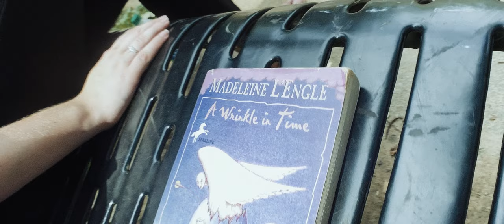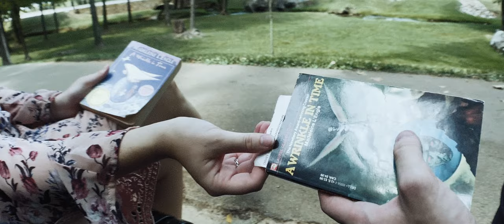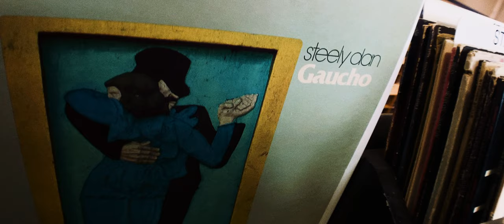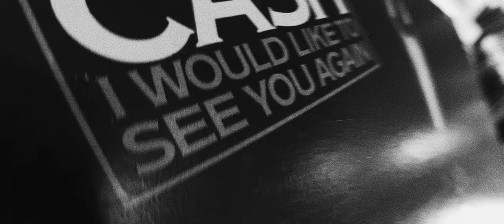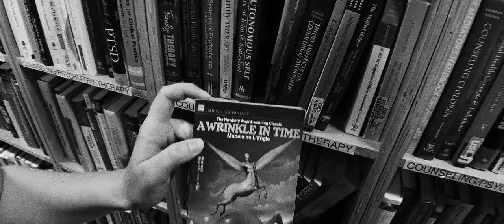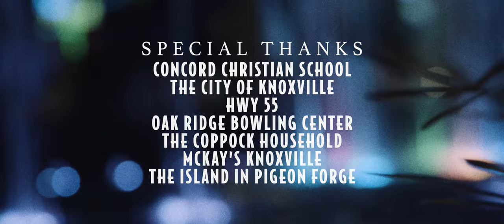"Chroma" | An Original Short Film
fall in love again. Chroma is now available.

written/directed by Daniel Rickman
vfx/shot/edited by Daniel Rickman
original score by Sam Cox
production assistance... Cailin Rickman and Garrett Coppock
produced by Daniel Rickman and Wheaton Bailey
executive producer... Ethan Rickman
Kristina Riley
Wheaton Bailey
Leslie Arnold
Abraham Bailey
Ethan Turbyfill
Derrick Washington, Jr.
Sidney Scarlett
president of the party planning committee... Aimee Young